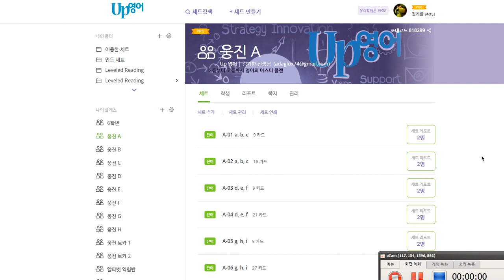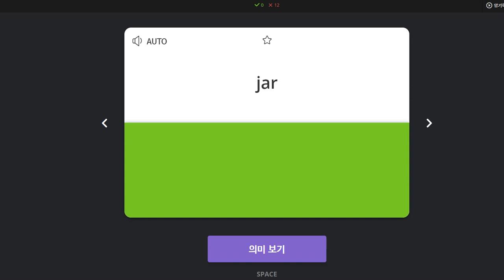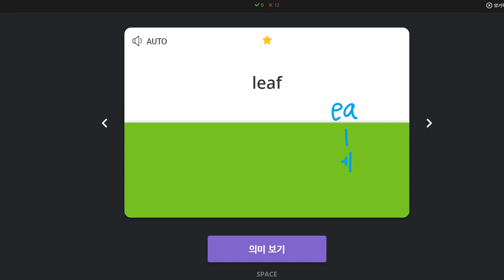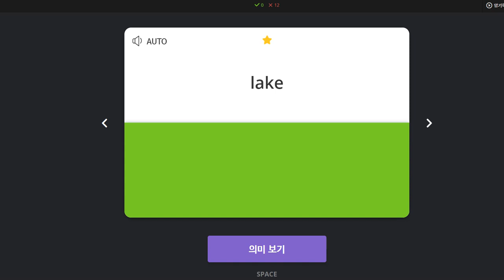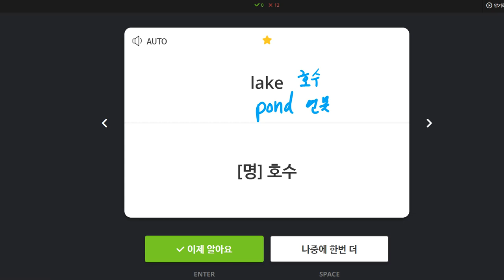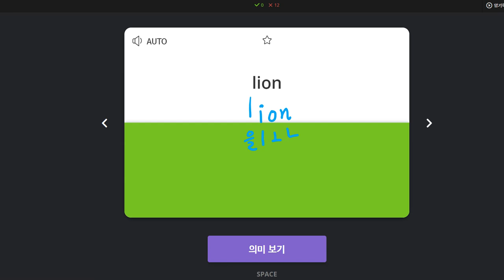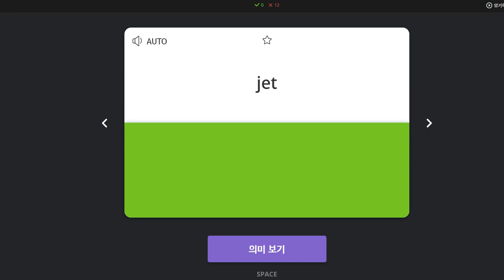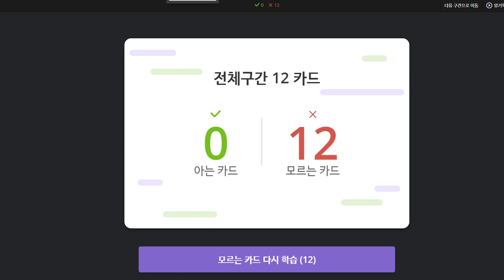권성모 2020 01 30